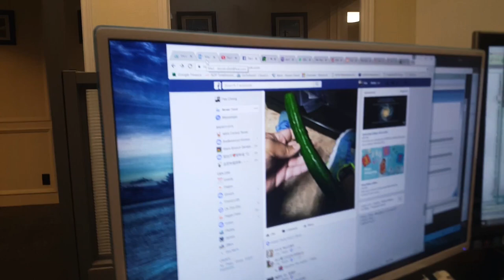How to Fix your Smartphone Camera out of focus problem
How To fix your smartphone when the camera doesn't focus right.
this is not an actual way to fix it its just for kicks and giggles.

PS. this was not staged.  my coworkers Giant Cucumber on his monitor just happen to be bad timing that was just bad, or good timing. still funny tho.

                                 The links and cool stuff

Want a motorcycle helmet?  here are some cool ones:
Iron man Gray
Iron man Black
Open Face cruiser
Nolan N40 open face with MCS
Scorpio EXO

DOT approved fits any wallet size and budget best all around for your money

My Oakley Sunglasses

Fan mail? Shout outs?  send'em here:
Andre Bertheola

Rode VideoMico

iMac Mini